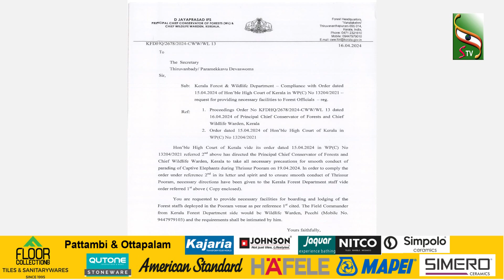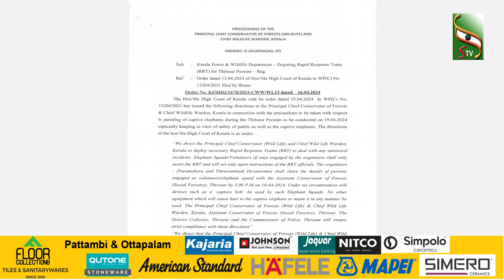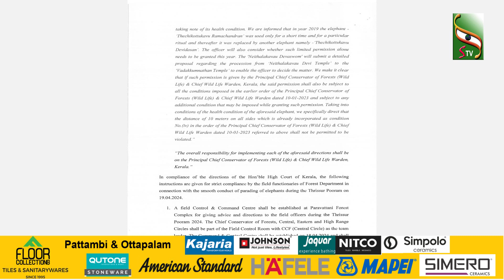NEWS NOON | 17.04.2024